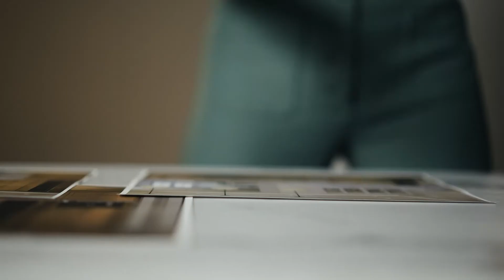All About Nicole Hopper Interiors®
Meet Nicole Hopper, of Nicole Hopper Interiors®.  Nicole is our chief consultant for interior styling of our listings.